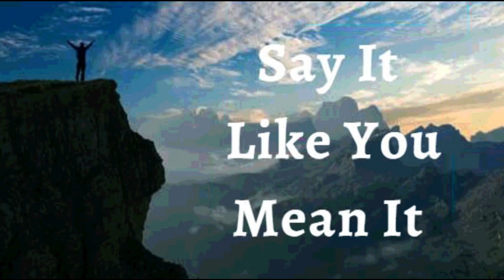13th July 2023 Say it Like you Mean it (Audio in Telugu)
*13 జూలై 2023*

*విశ్వాస ప్రకటనలు*

నేను వృద్ధి యొక్క కొత్త ప్రత్యేక కాలములో నడుస్తున్నానని నేను ప్రకటిస్తున్నాను. నేను స్తబ్దుగా ఉండను లేదా పాతదాన్ని పట్టుకోను. *దేవుడు నా కోసం మంచి ప్రణాళికలు కలిగి ఉన్నాడని తెలుసుకుని నేను మార్చుకోవడానికి సిద్ధంగా ఉన్నాను.* కొత్త అవకాశాల తలుపులు, కొత్త సంబంధాలు మరియు కొత్త స్థాయి అనుగ్రహం ఇక్కడ మరియు ఇప్పుడు యేసు నామంలో ఉన్నాయి. ఇది నా ప్రకటన.

*దేవుని వాక్యం నాలో శక్తివంతంగా పని చేస్తోంది,* నేను దేవుని రాజ్యం యొక్క వాస్తవికతలకు సజీవంగా ఉన్నాను. నేను యేసు నామం ద్వారా రక్షించబడ్డాను; కాబట్టి, నాకు అన్ని విషయాలపై అధికారం ఉంది! *ఏ అనారోగ్యం లేదా శరీరం లేదా మనస్సు యొక్క బలహీనత నన్ను ముంచెత్తదు ఆమెన్!*

• నేను బలవంతుడను (ఎఫెసీయులకు 6:10)
• నేను ఆరోగ్యంగా ఉన్నాను (1 పేతురు 2:24)
• నేను శక్తివంతుడిని (యెషయా 40:29)
• నేను అభిషేకించబడ్డాను (1 యోహాను 2:20)
• నేను స్వతంత్రుడను (యోహాను 8:36)
• నేను దేవునికి ప్రియమైన వ్యక్తిని (మార్కు 1:11)
• నేను ఏమి చూడగోరుతున్నానో అదియే పలుకుతున్నాను, కానీ చూసేదానిని పలుకను (2కొరింథీయులు 4:18)
• నేను శ్రేష్ట్రమైన విత్తనంను (లూకా 8:15)
• నేను దేవుని ఆలయంలో మంచి భూమిమీద నాటబడి ఉన్నాను (కీర్తన 92:13)
• నేను దేవుని ఆవరణలో ఉన్న ఖర్జూరం మొక్కవలె వర్ధిల్లుతున్నాను (కీర్తన 92:13)
• నేను ప్రభువునందు రసం కలిగి పచ్చగా ఉన్నాను (కీర్తన 92:14)
• నేను నా వృదాప్యమందు కూడా వాడక  తేజరిల్లుతాను (కీర్తన s 92:14)
• యేసు ప్రభువు నామంలో నా కోసం మేలు కొరకు అన్ని పనులు జరుగుతున్నాయి. (రోమీయులకు 8:28)

✝️🙎🏻‍♂️ ♂️ నా సంతానోత్పత్తి వ్యవస్థ తగినంత మొత్తంలో మంచి చలనశీలత వీర్యమును ఉత్పత్తి చేస్తుంది
✝️🙍🏻‍♀️ ♀️ నా  సంతానోత్పత్తి వ్యవస్థ సకాలంలో గుడ్డు కణాలను ఉత్పత్తి చేస్తుంది, పిండం పుట్టే వరకు సంరక్షిస్తుంది మరియు పోషిస్తుంది *

*షాలోమ్*